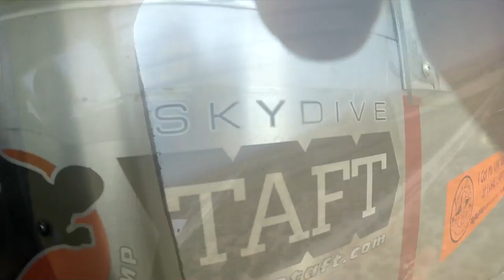Qian Wang Skydive Taft.